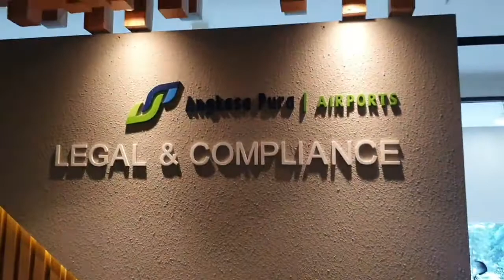TITI IS BACK TO VLOG! NEW OFFICE SPACE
Hi everyone, i miss doing vlog so much. i think desperation from work makes me realize that i need to sometime do this too. well, since i have a spare time to do vlogging, why not uploading one for now.

Pandemic situation have been pretty bad, i hope you all safe and well, vaccinated and healthy. i'll pray a better tomorrow for all of us.